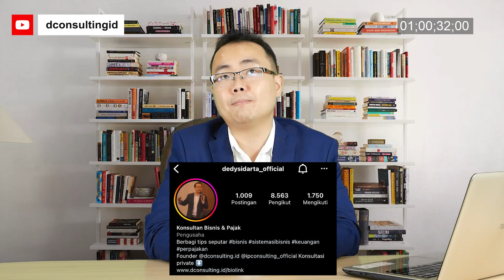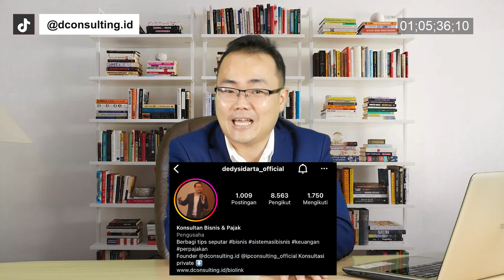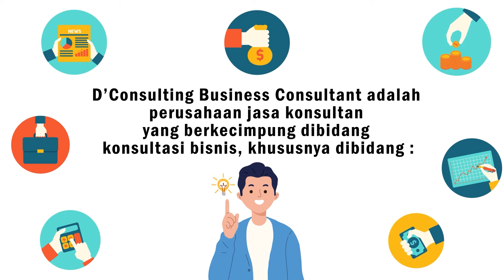Wajib Terbit Faktur Pajak Normal Bagi Usaha Retail? Bagaimana Solusinya?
Apabila Anda sebagai pengusaha yang memiliki bisnis dengan omzet diatas 4,8 Miliar pertahunnya, maka sudah saatnya Anda menjadi PKP atau Pengusaha Kena Pajak. Pengusaha dengan status PKP maka mendapatkan beberapa kewajiban yang harus dipenuhi.

Salah satunya adalah wajib menerbitkan faktur pajak normal. Faktur pajak normal yang diterbitkan tersebut wajib menyertakan KTP dari customer Anda. Namun ada beberapa keistimewaan bagi pengusaha retail, yaitu tidak perlu meenerbitkan faktur pajak normal atau bisa disebut faktur pajak digunggung.

Lalu apa saja syarat penerbitan faktur pajak digunggung bagi pengusaha retail?

Simak videonya hingga akhir untuk mendapatkan jawaban dari pertanyaan Anda!

Awas kena Denda PAJAK BESAR! Hanya karena ketidak tahuan Anda! Yuk belajar pelatihan lengkap mengenai pajak, check selengkapnya dilink berikut ini